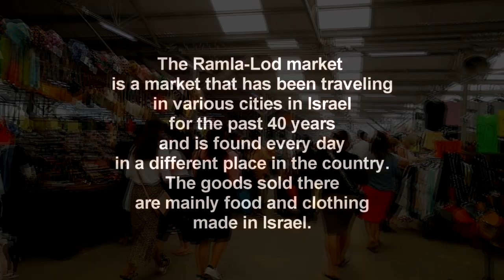Ramla-Lod Market | israel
A small trip to the market. Everyday this Market is in a different city and you can find there so many things!